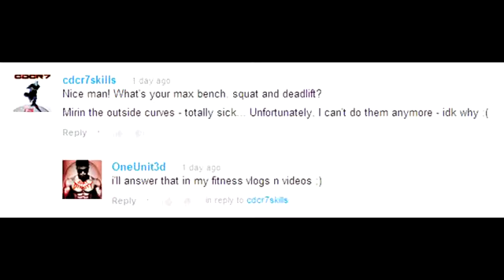Best Motivation Videos = Aesthetic Bodybuilding & Fitness Motivation